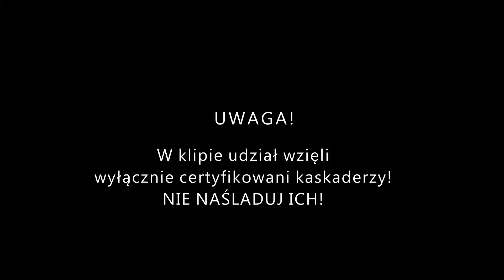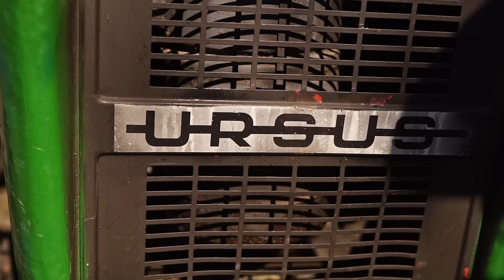MIARA - POLO DISCO 🤠🚜 NOWOŚĆ 2021 🎶 ( bez cenzury ) 🔞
vocal: Tomasz Miernik "MIARA"
słowa: Tomasz Miernik